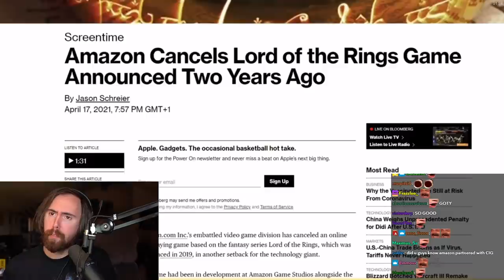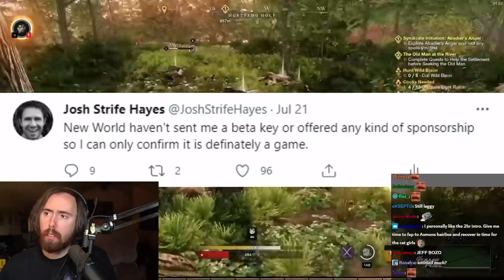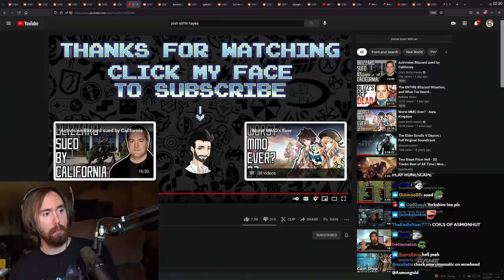Asmongold on "New World - A Slightly Above Average MMO" | By Josh Strife Hayes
Jeff's New MMO is... Problematic! Asmongold watches a video by Josh Strife Hayes, who gives his first impressions about the upcoming Amazon's MMO New World. Asmongold has played a LOT of New World since the beta release and there are several issues that could kill its release if they are not addressed by Amazon Games Studios ASAP!. We have been waiting for a new MMO for years and after the 2020 delay, Amazon's must get this launch right!..

Original Video:
[New World - A Slightly Above Average MMO]